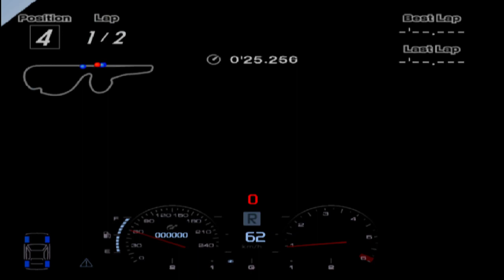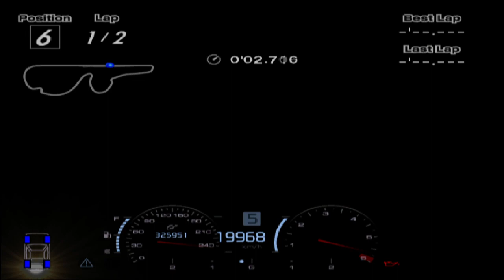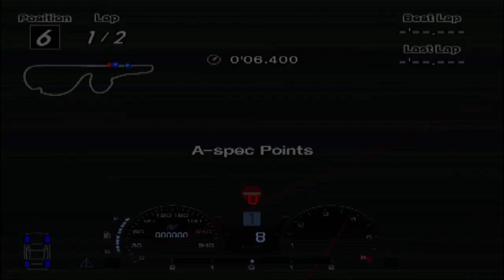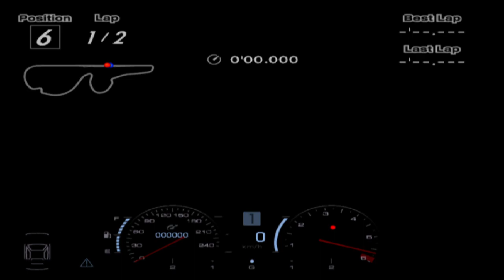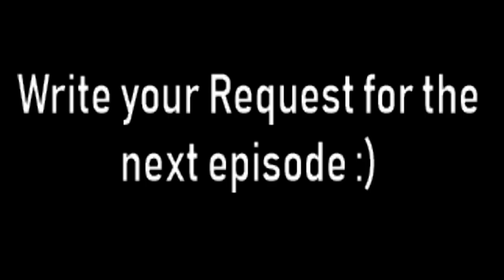Gran Turismo 4 Corruptions #50 (AudiR8King request)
AudiR8King request:
Event: Sports Truck Race Race 1 (FujiSpeedway '90s)
Car: Dodge RAM 1500 LARAMIE Hemi Quad Cab '04